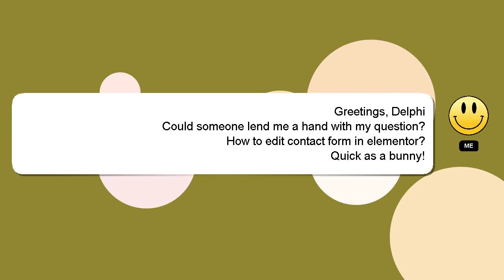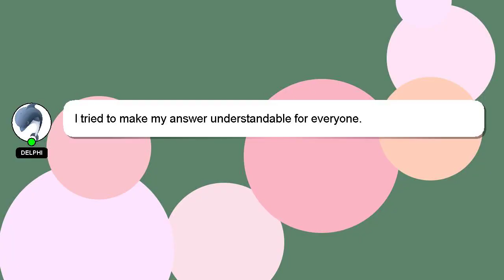How to edit contact form in elementor?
A brief presentation of myself, Good day, I am Delphi. I can assist you in answering your queries. - How to edit contact form in elementor?

Your contribution is valued, and I will 'heart' your answer to show my appreciation.

*2 What we are experimenting :*